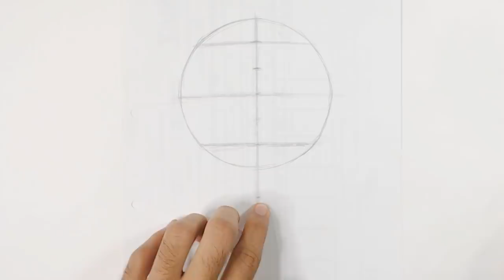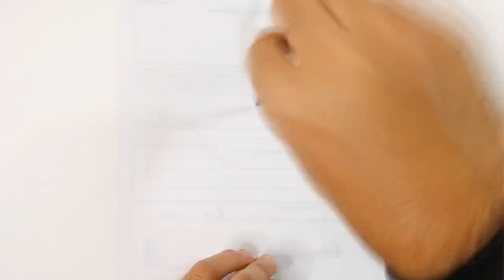👌COMO DIBUJAR EL ROSTRO HUMANO💁‍♂️| Tutorial en TIEMPO REAL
Este es un tutorial en tiempo real de como dibujar el rostro humano, con este tutorial podras encajar todos los elementos que te enseñe a hacer en mis tutoriales pasados  MIRALOS ACA: